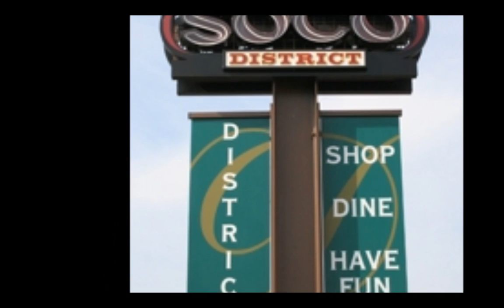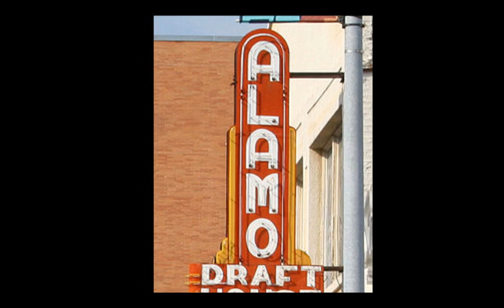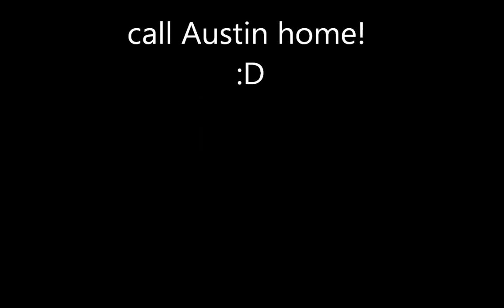FIG Class movie